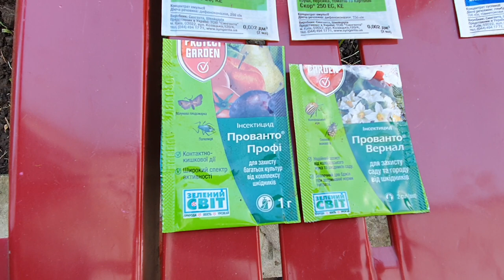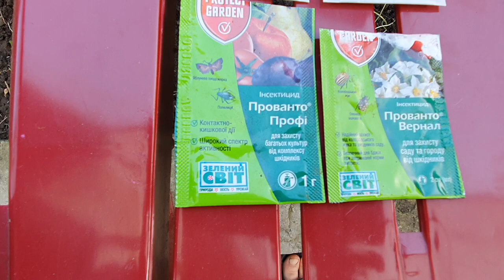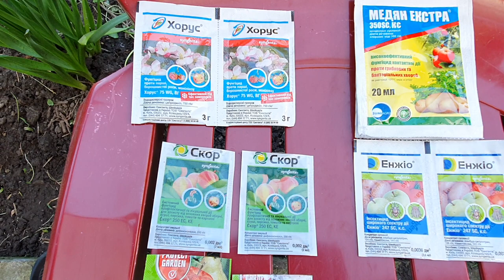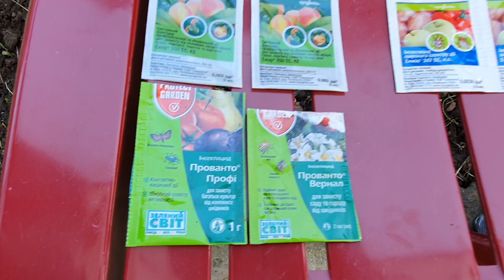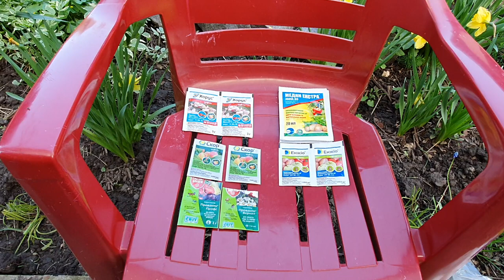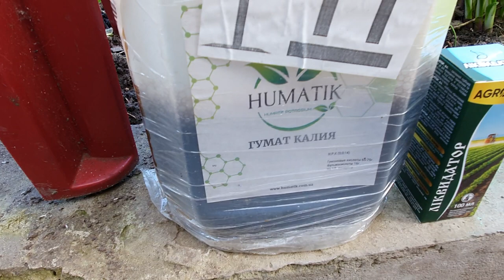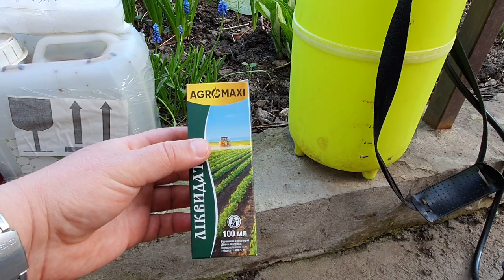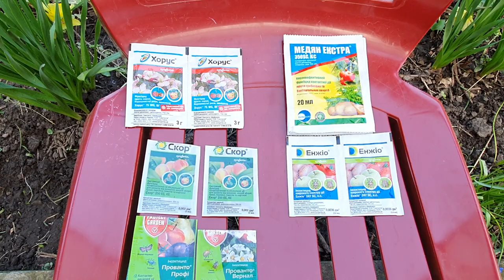‼‼Не пропустите ВАЖНЕЙШУЮ ВЕСЕННЮЮ ОБРАБОТКУ сада☆фундука. 3я